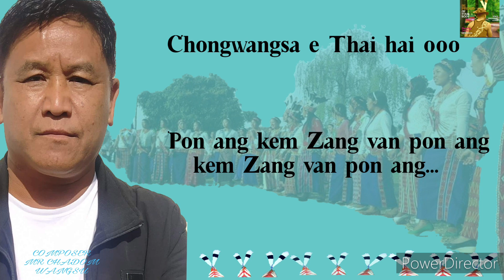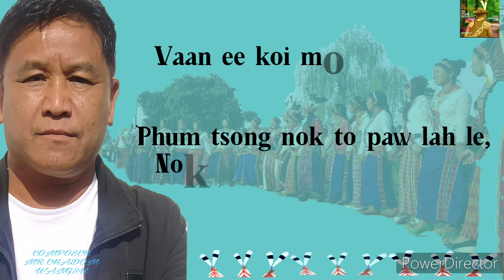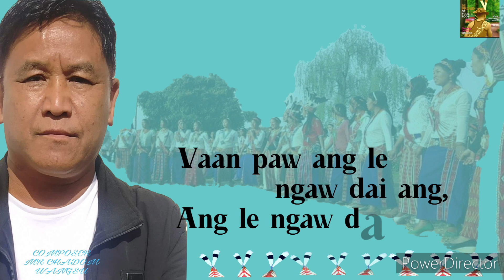MAI MAI NGOI HAI KEM ZANG VAAN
wancho Oriah song lyrics
composer
Mr Chadom Wangsu
chatting village